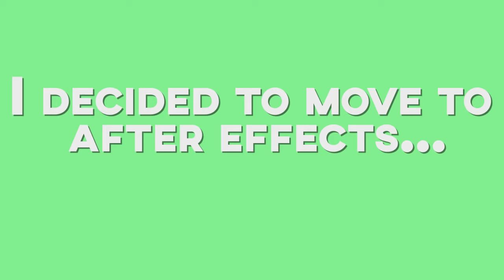I AM MOVING TO....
Welcome to the description.
Feel free to give it a dislike if you were dissatisfied with this video.